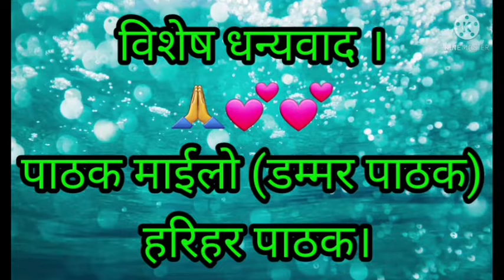गाैरा विशेष २०७८ चाैकि कि गमरा part 1